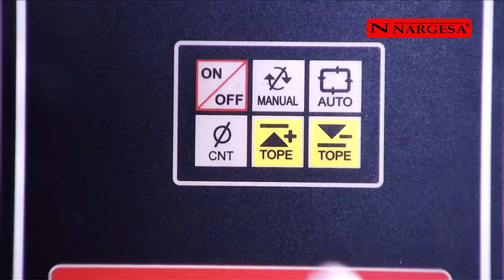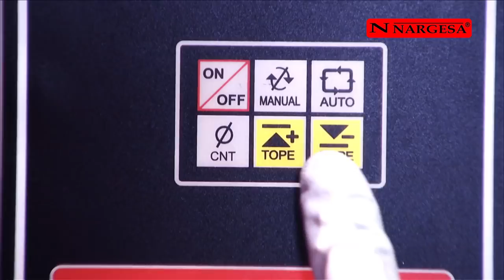LA PLEGADORA MAS EXTENSA | PLEGADORA NARGESA MP3003 M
La plegadora MP3003M destaca por su gran longitud de plegado, su precisión y fiabilidad y la gran selección de punzones y matrices.

La plegadora hidráulica MP3003 M NARGESA, de última generación está fabricada con acero soldado y estabilizado que permite resistir grandes esfuerzos sin ningún tipo de deformación.
Longitud de pliegue: 3050mm. Toneladas: 120 Ton.